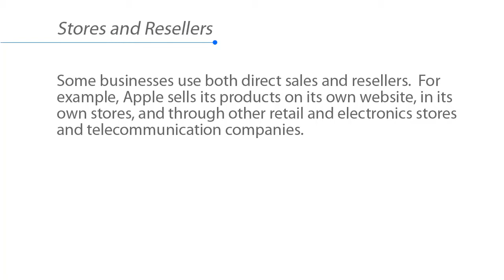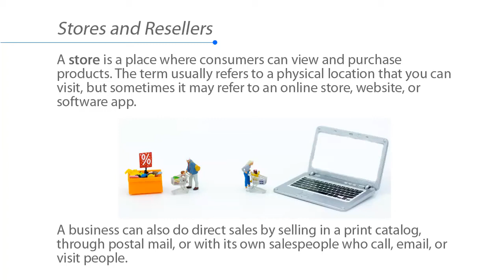1:2 stores and resellers bXP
businessXP is the fastest and most inspiring training ever invented for future business leaders and entrepreneurs. business XP is the world's first and only fully game-based experiential business training that will teach you more about business in less time than any other course or training method.

Dealers may also be called resellers, because they re-sell a
product that was made by another business or person.
Products that are commonly sold by resellers include furniture,
clothing, smartphones, televisions, and groceries. Amazon
and Walmart are resellers.

Not every business sells products through resellers. Some
businesses sell their products directly to the consumer. This
is called direct sales. Examples are computers, restaurants,
artisans, banks, law firms, and accountants.

Some businesses use both direct sales and resellers. For
example, Apple sells its products on its own website, in its
own stores, and through other retail and electronics stores
and telecommunication companies.

A store is a place where consumers can view and purchase
products. The term usually refers to a physical location that
you can visit, but sometimes it may refer to an online store,
website, or software app.

A business can also do direct sales by selling in a print
catalog, through postal mail, or with its own salespeople who
call, email, or visit people.